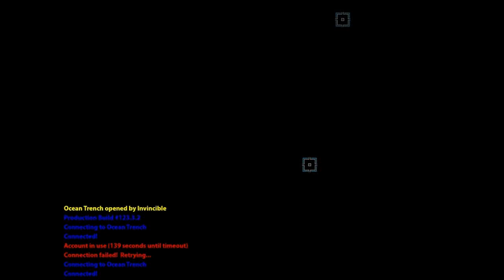ROTMG - Mushroom Ammy Break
Broke ammy rushing trench with mushrooms, ponies.